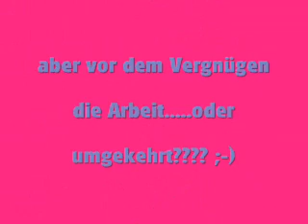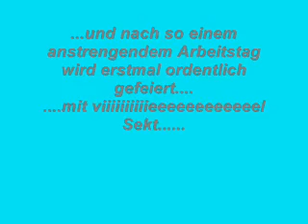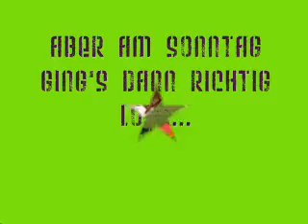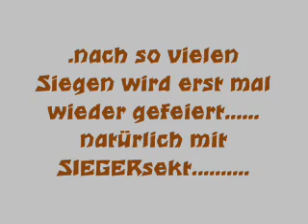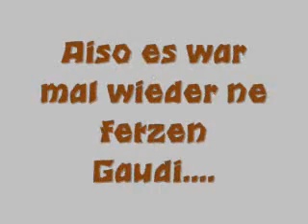Agility Turnier Mailing 2008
Unser erstes Agi-Turnier